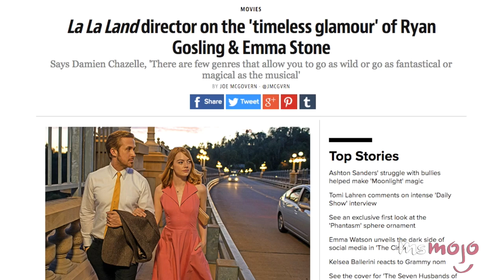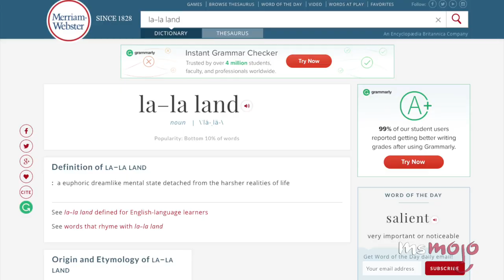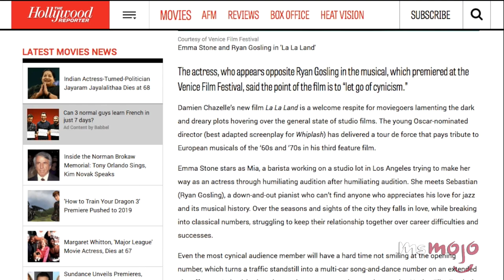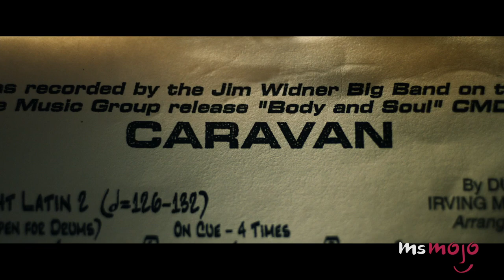La La Land (2016 Movie) -Top 5 Facts!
Top 5 Must-Know La La Land Facts

La La land is the movie that once again reunited two very talented actors, Ryan Gosling and Emma Stone! This musical comedy about a dedicated jazz musician, who is struggling to make ends meet in L.A. is already getting tons of Oscar buzz. Not only do we get to hear the two sing, the movie is a colourful feast for the eyes.

Special thanks to our users plastictongue for submitting the idea on our Interactive Suggestion Tool